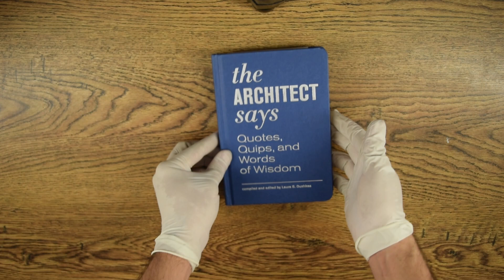The Architect Says: Quotes, Quips, and Words of Wisdom